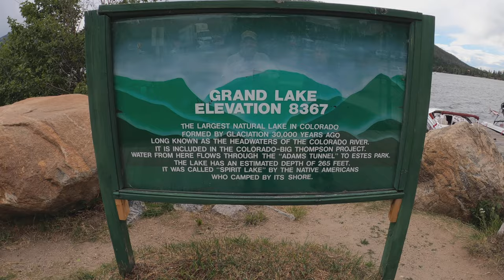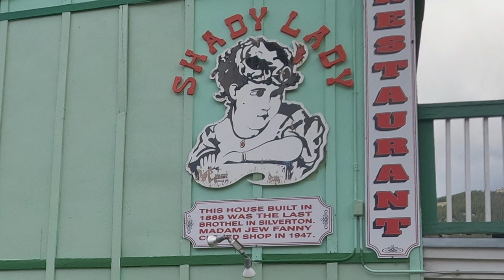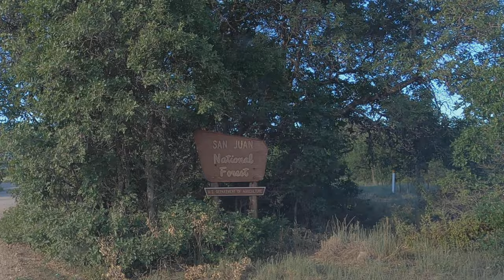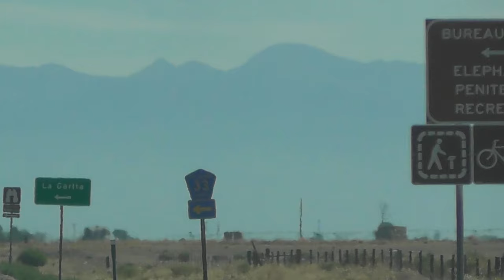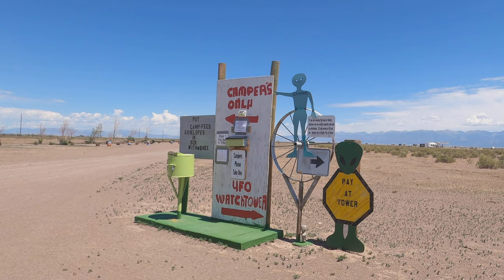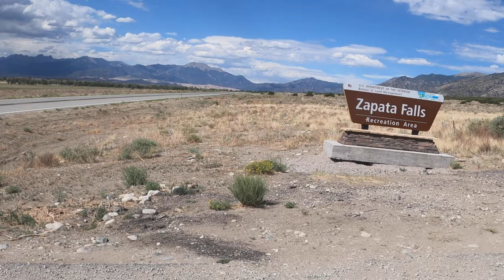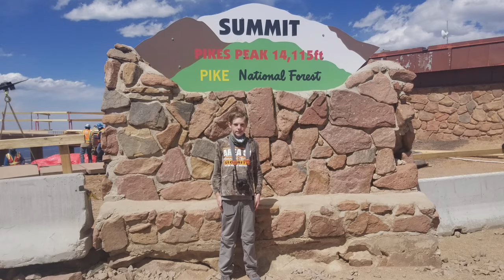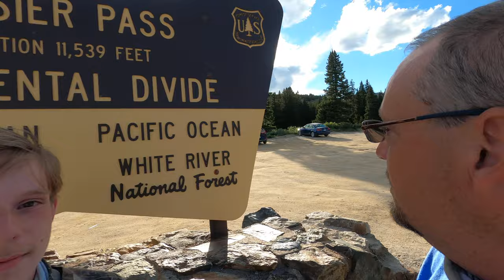Colorado: No Reservations (Travel Documentary)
In the summer of 2020, we embarked on an epic road trip from Indiana to Colorado, zero reservations, to hike places we've only ever heard of.  You've already seen the individual hiking adventures on our channel, now see everything else!  The scenic drives, the wildlife, the boondocking locations, the roadside attractions, old mining towns, drone video, and more.  Highlights include camping in 5 different national forests, the Million Dollar Highway, Silverton, Pinkerton Hot Spring, Elephant Rocks, Pike's Peak, on the road shenanigans, and snippets from each hike.

Film Gear:
GoPro Hero 8 Black
Panasonic Camcorder HC-W580